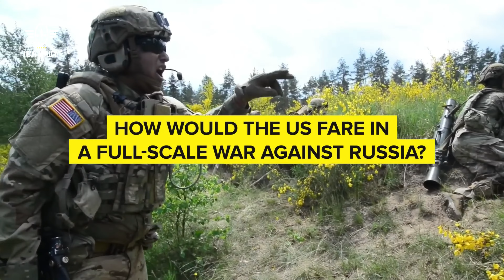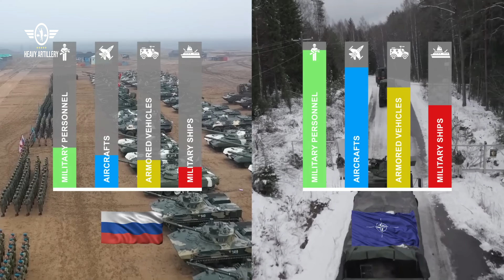USA's Battle Ready Unveiling the Strategic Preparations for a Full Scale Showdown with Russia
Gain exclusive insights into the military strategies, diplomatic maneuvers, and technological advancements shaping the USA's preparedness. From defense systems upgrades to intelligence sharing alliances, we'll provide you with comprehensive coverage of the ongoing preparations. Don't miss out on this opportunity to deepen your understanding of the evolving geopolitical landscape and the potential ramifications it holds.